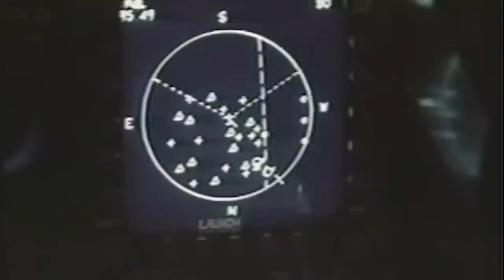YF-23 Is Back! The F-23 Could Be Reborn By Japan As A 6th-generation Fighter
The Japanese are tired of bureaucratic delays that also prevent the start of production of the F-35 under license at Mitsubishi Heavy Industries. So the Japanese government is targeting technology once rejected by the US Air Force.
We are talking about the project of the YF-23 fighter, which at one time could become a Raptor, but did not.
The current fleet of the Japanese Air Force consists of 330 fighters. The most massive combat aircraft remains the F-15J / DJ Eagle fighter - there are 189 of them in service.
As you probably guessed, we are talking about the McDonnell Douglas F-15 Eagle fighter of the McDonnell Douglas Corporation, which has already been absorbed by Boeing. The majority of Japanese F-15s were built by Mitsubishi Heavy Industries under license.